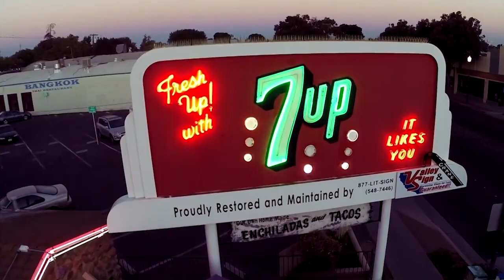Kratos vs War Pig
Best of the West Classic Match from Year 1 Pay Per View.